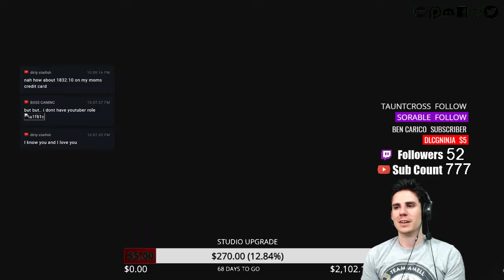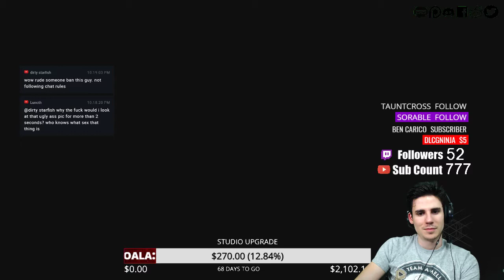LIVE | PvP SHENANIGANS, FABIAN STRATEGY | Destiny [PS4] | Nico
LIVE every night 9 PM EST Twitch & Youtube
Not your average highlight reel channel. Live streams, gameplay, jokes, & entertainment. It's all about the fun :)

Stay in touch on Discord!

Chat/Comment RULEZ:
1. Be Kind
2. No Self Promotions
3. Don't Spam
4. No Links
5. No Demeaning/Dehumanizing Language

Roster:
S1LV3R_7AL0N (Nico)
- Metaguru
- Director/producer
- Streamer

Itsaknifekill1 (Jake)
- Father & US Marine
- PvP Sherpa
- Editor

Moderators:
 Panzer // Luneth // Hunter // Jean-Luc

Amazon Wishlist